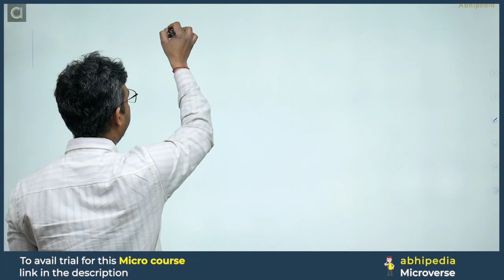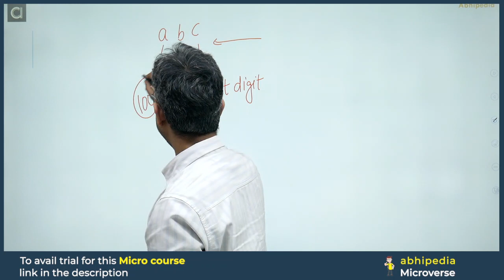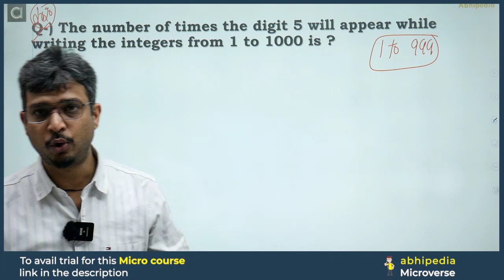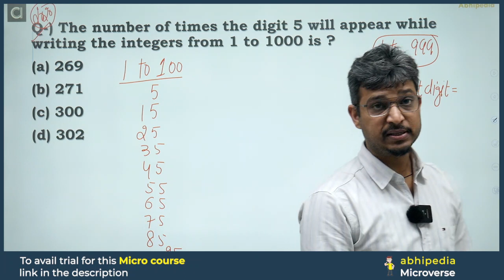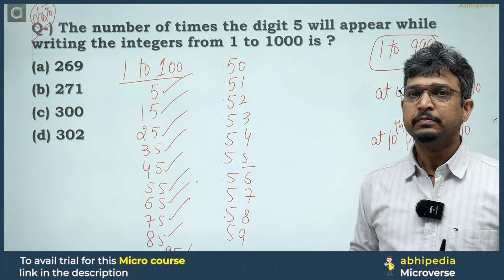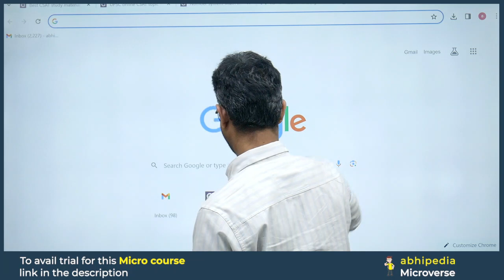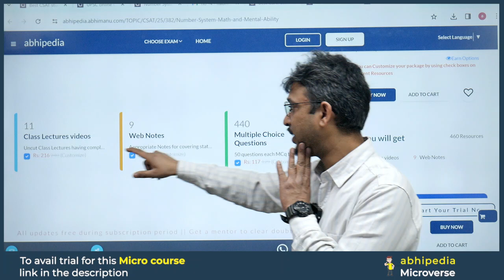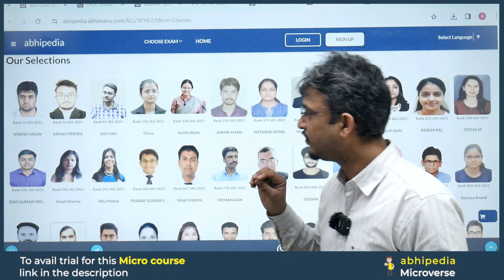UPSC CSAT EXAM 2024 | Target UPSC CSAT 2024 | Micro Lecture - 4 | by abhimanu IAS